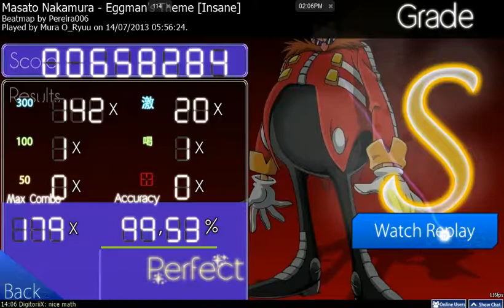Osu! Masato Nakamura - Eggman's Theme [Insane]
Masato Nakamura -  Eggman's Theme (Sonic 2 )
~Insane~